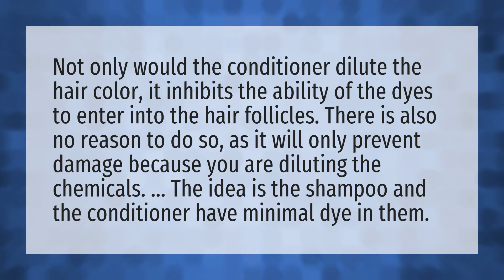Can I mix hair dye with conditioner instead of developer?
Conditioner Hair Dye • Can I mix hair dye with conditioner instead of developer?